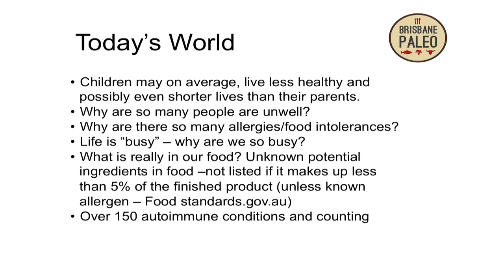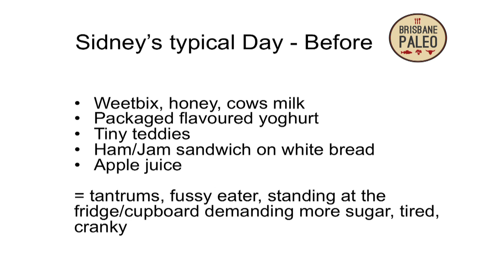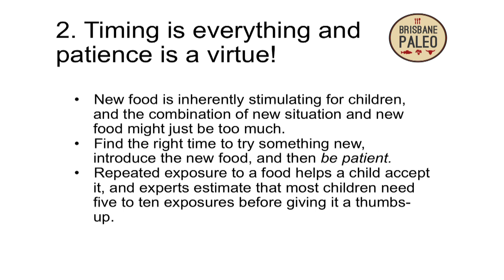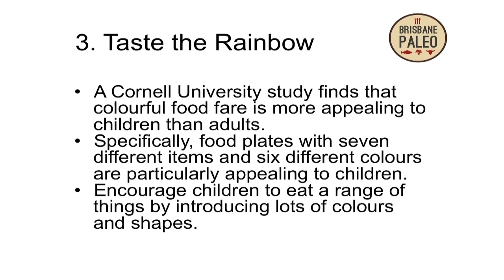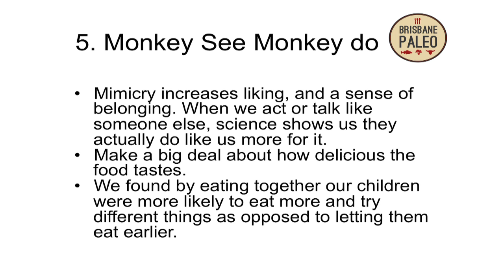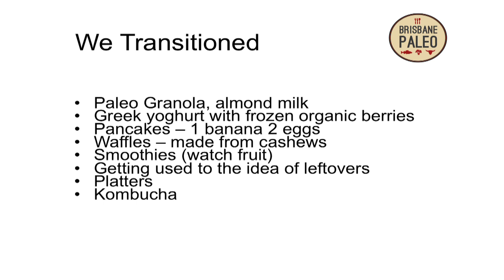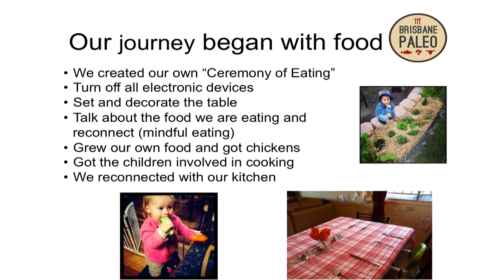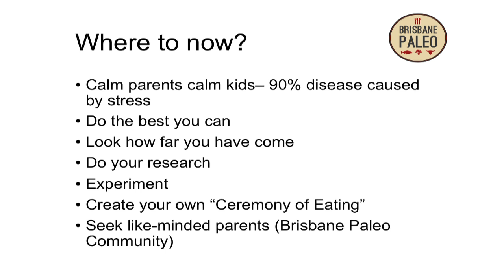Leah Williamson - 'Real Food for Kids'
Leah Williamson is a mother of two and the founder of the Brisbane Paleo Group and Brisbane Paleo Family. After years of struggling with her weight and related health issues Leah discovered the Paleo lifestyle and had fantastic success in solving many of her health issues as well as managing to lose 30 kilograms.

Inspired by her new lease on life, Leah formed the Brisbane Paleo Group to help others discover that eating Paleo need not be difficult or expensive. The Brisbane Paleo Group is Queensland’s largest Paleo group with over 300 members in meet up and a very active Facebook group.